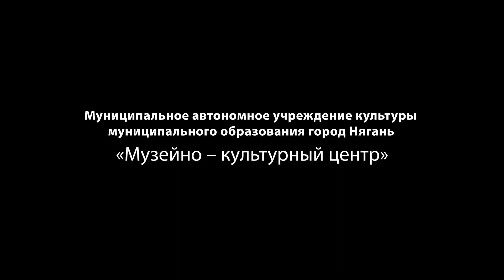Югре - 90! (10.12.2020)